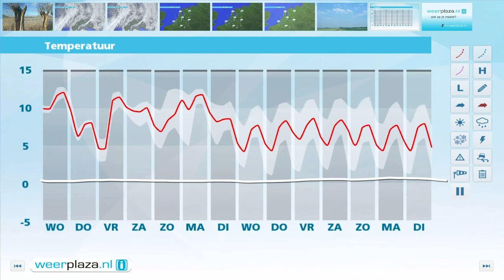Weerbericht dinsdagmiddag: Perioden met regen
De bewolking neemt toe en tegen de avond gaat het vanuit het westen regenen. De zuidwestenwind trekt aan en wordt matig tot krachtig, aan zee hard tot stormachtig met zware windstoten tot 90 km/uur. Woensdag zijn er perioden met regen en blijft het flink waaien. In de middag is het een graad of 11. In de avond gaat het vanuit het noordwesten harder regenen. Donderdagochtend wordt het droog en klaart het op.